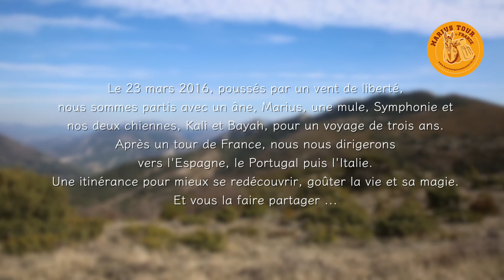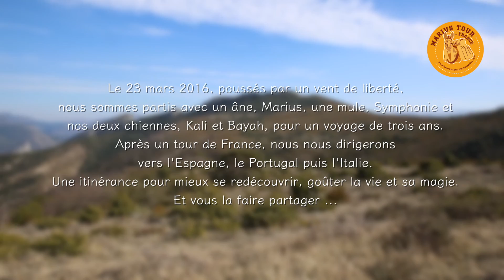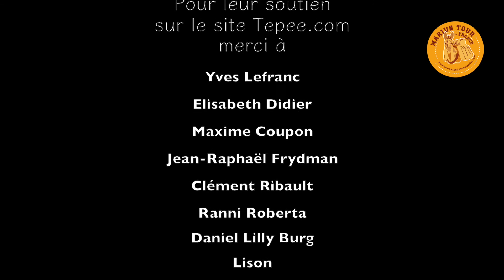Tour de France avec un âne et une mule : Le Vlog EP#27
Nous sommes enfin sur le canal du Doubs, en route pour le Territoire de Belfort puis la Haute-Saône.
↓ PLUS D'INFOS ↓
Pour soutenir la chaîne et notre voyage

Nous, c'est Stéphane et Céline, partis le 23 mars dernier pour un tour de France avant de traverser les frontières "z'èxagonales" avec notre âne Marius, notre mule Symphonie et nos deux chiennes Kali et Bayah. Nous avons tout quitté, tout vendu, pour vivre cette grande aventure ! Trois années d'itinérance que nous voulons partager.